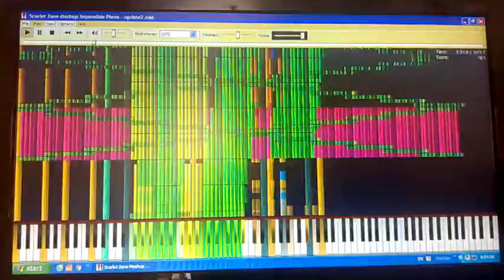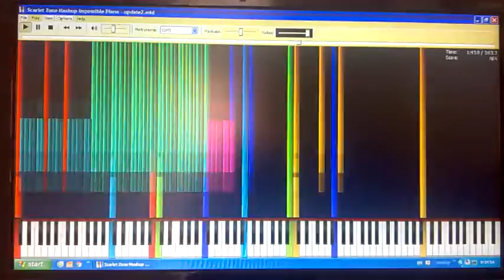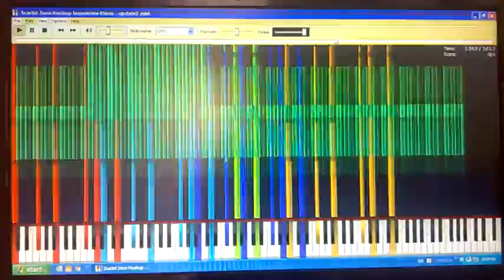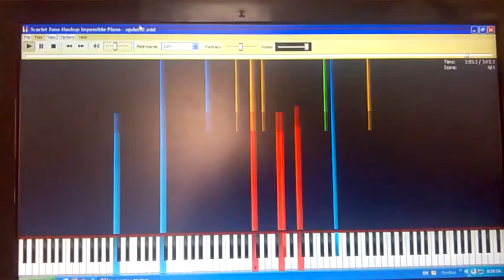Scarlet Zone Mashup - Logo The Pizza Pie / Legit Run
Soundfont is Roland Super Fantasy. Midi made by Logo The Pizza Pie.